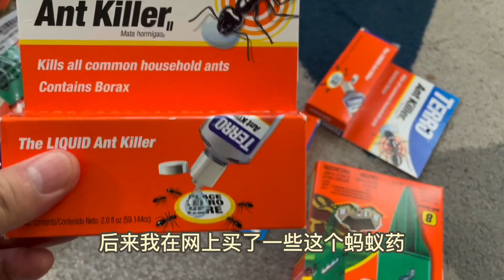我中毒了 美国的火蚂蚁有多厉害？估计你都想不到